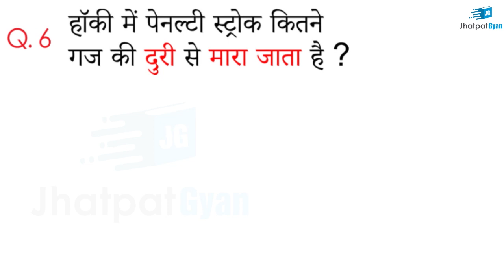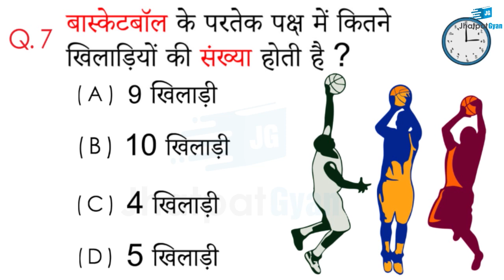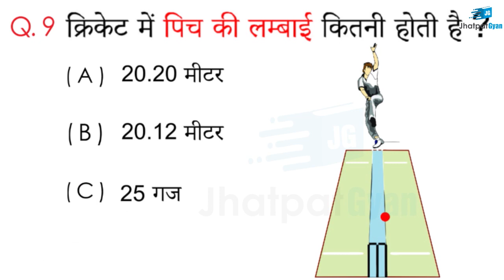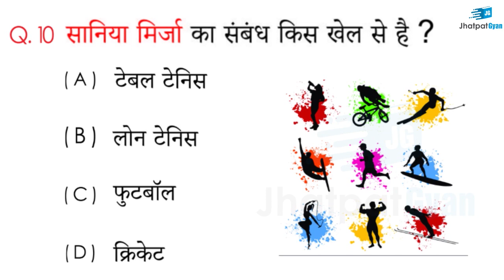Gk question and answers | Gk questions and answers in Hindi